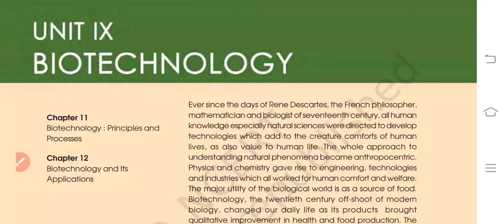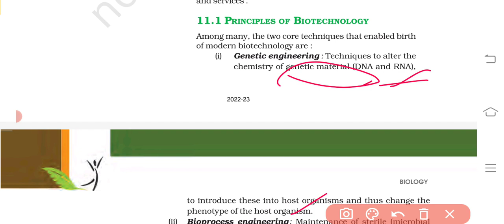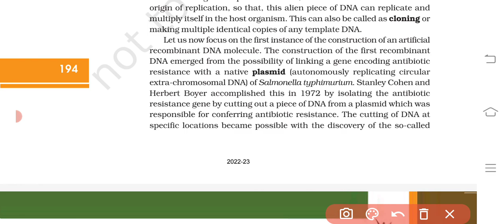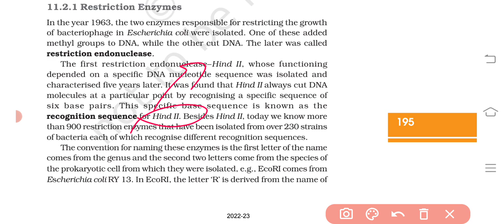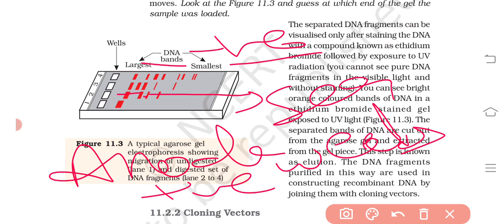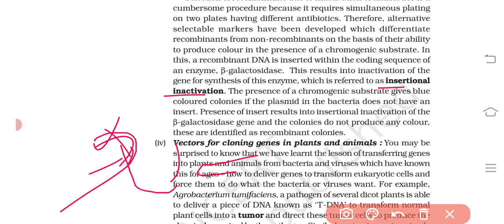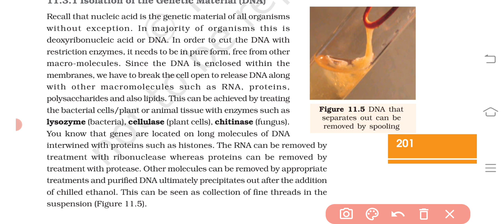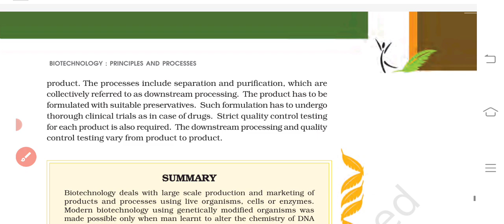Biology/Class-12/Biotechnology: Principals and Processes/Ch-11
This video contains information regarding chapter 11class12 biology including

Principals of Biotechnology
Tools of Recombinant DNA technology
Processes of Recombinant DNA technology